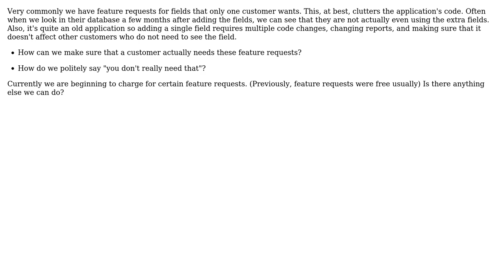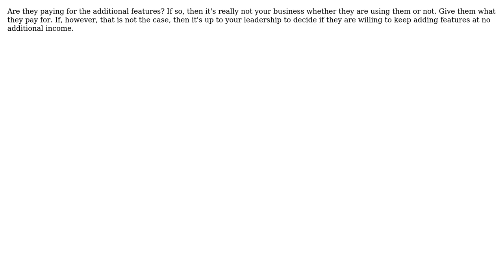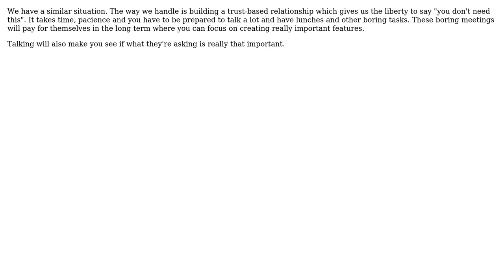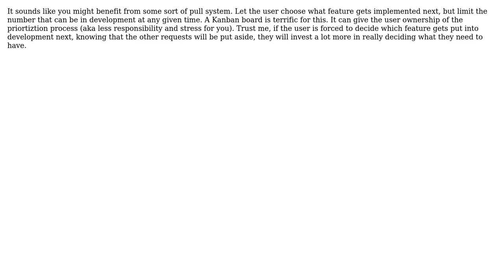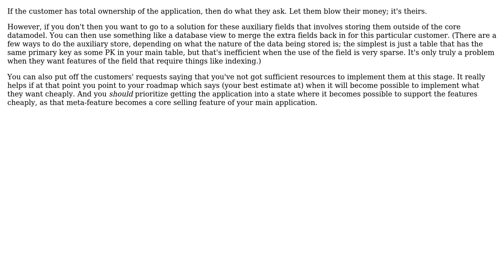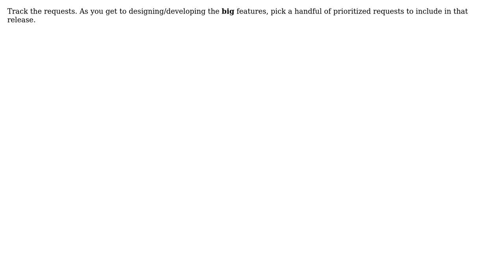How to handle "can you add just a few more fields" type of requests from customers?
With thanks & praise to God, and with thanks to the many people who have made this project possible! | Content (except music & images) licensed under CC BY-SA | Music | Images & others | With thanks to user The Muffin Man user sylvanaar user Scott Whitlock user Pedro user Morgan Herlocker user MattC user John Kraft user JeffO user IAbstract user Earlz user Donal Fellows user Christopher Mahan user Buhb user blueberryfields and the Stack Exchange Network Trademarks are property of their respective owners. You are responsible for your own actions.